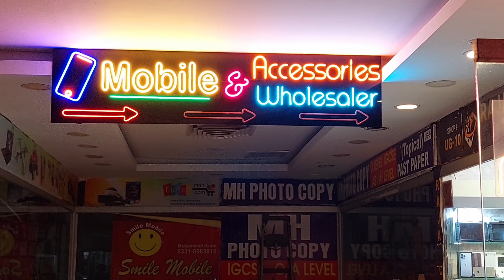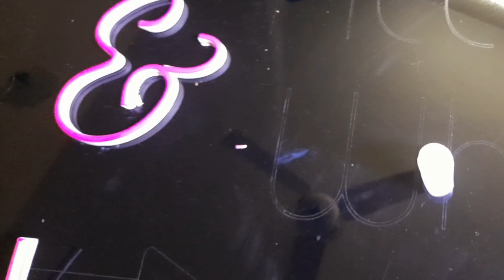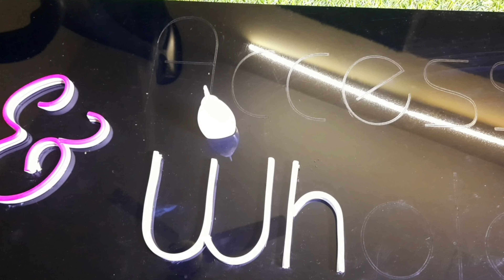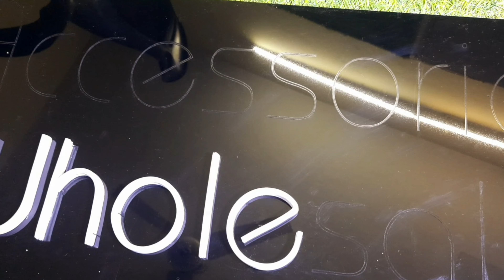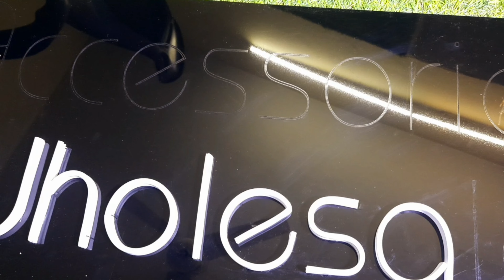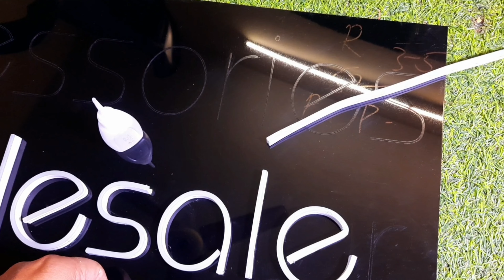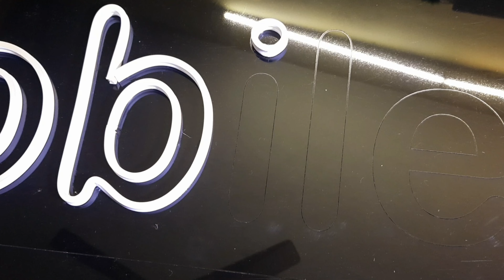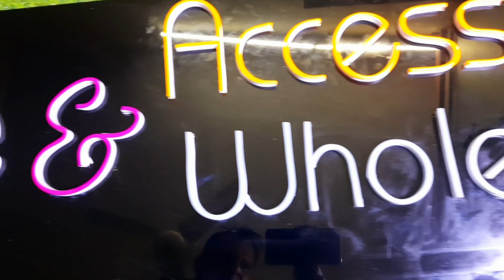Neon Sign board complete Manufacturing Training for Large Size Board. Complete neon sign training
Strip/Ribbon wire for connections Specification :
AWM 2468 26swg Ribbon wire white.